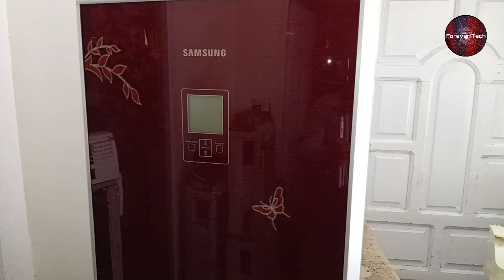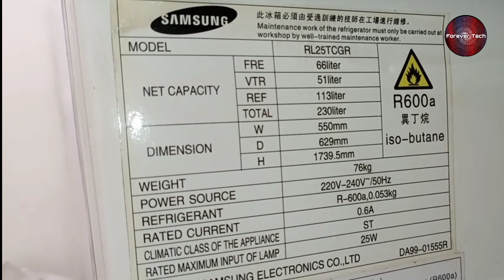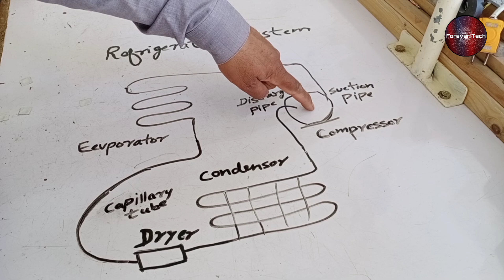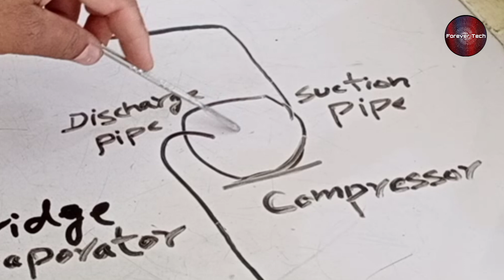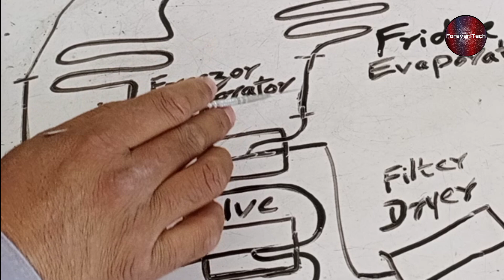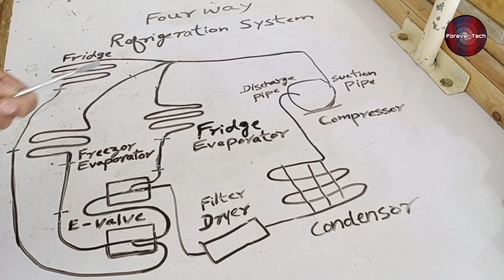Refrigerator E-Magnetic Valve | Triple Door Fridge Solenoid Valve Working & Repairing | Forever Tech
💡 Twitter Refrigerator E-Magnetic Valve | Triple Door Fridge Solenoid Valve Working & Repairing | Forever Tech

In this video i have told you about the E-Magnetic Valve of the Refrigerator/Fridge Used in ther triple door refeigerator which is new innovation in refrigerators and why we use it and what is the work of it we have told you its complete Detail and how to test and repair this ( electromagnetic solenoid Valve ).